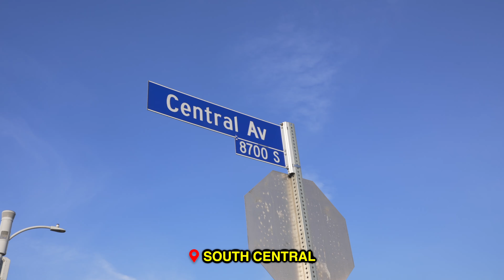20 Units Ground Up Construction in LA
In this video, we take you on a tour of our latest ground up construction project in LA. From the initial planning stages to the current stage, this 20-unit development showcases our expertise and attention to detail. Follow along as we share our process and insights into this exciting project. If you're interested in ground up construction in LA, this video is a must-watch!